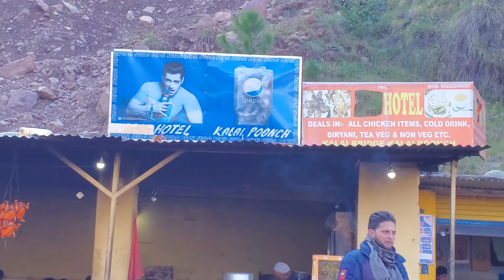We Saw Pakistani 🇵🇰 House From INDIA 🇮🇳 | INDIA PAKISTAN BORDER | Sain Baba Miran Baksh PUNCH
( SAIN BABA MIRAN BAKSH ) VERY PEACEFUL PLACE, WHENEVER YOU GO KASHMIR MUST VISIT.

PLACE : BUFLIAZ, PUNCH